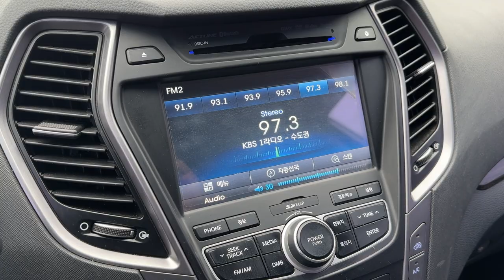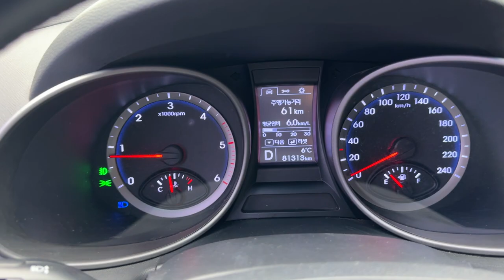HYUNDAI SANTAFE 7Seat Diesel #2013 No_Accident SmartKey CooledSeat GPS TV RearCam DashCam